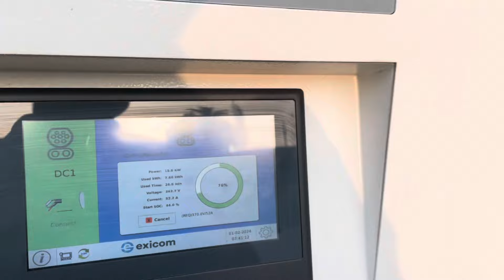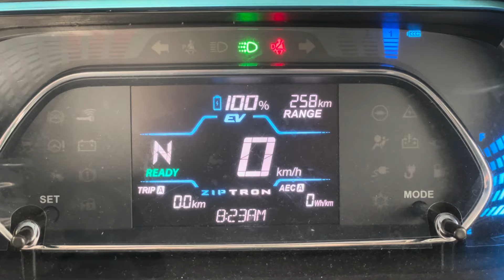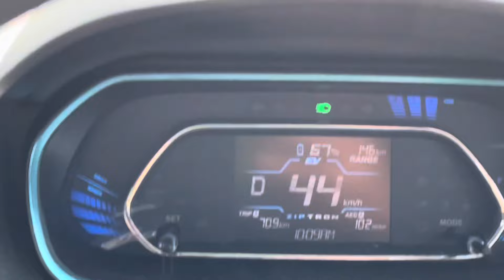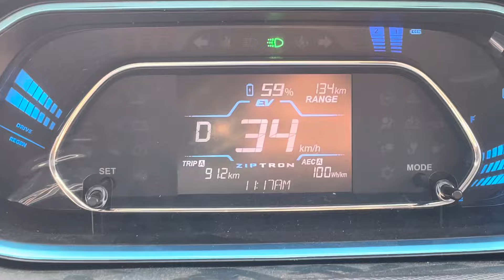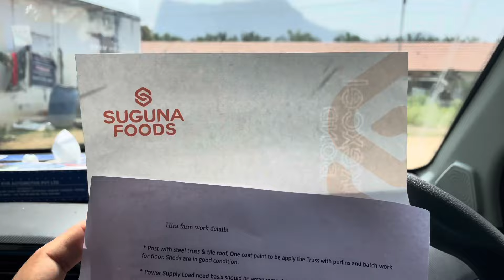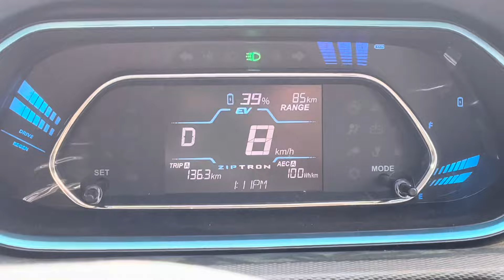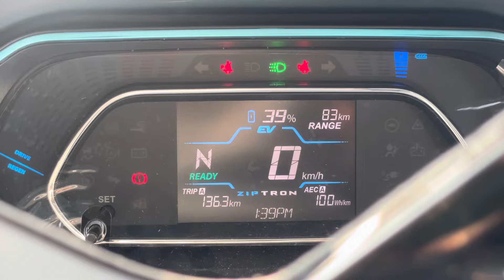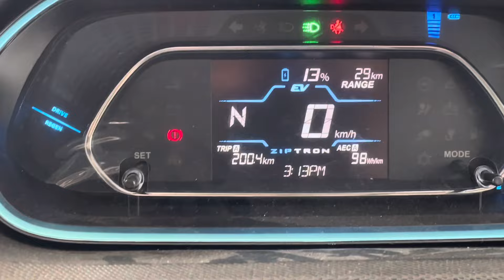Tata Tiago Ev Long range Test| A day in my life